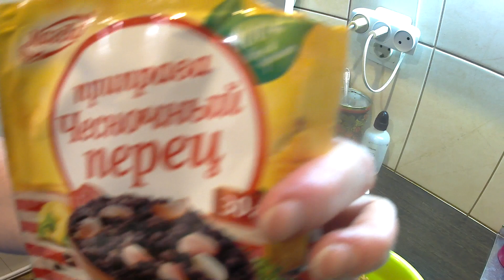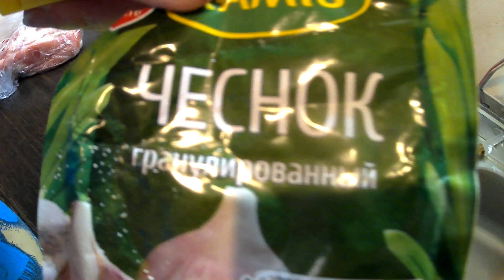Как вкусно мариновать рёбрышки, супер рецепт!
Один из самых вкусных рецептов маринования рёбрышек !